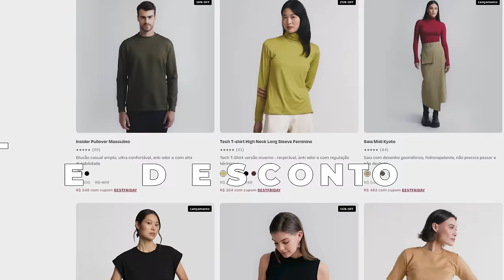PARE de PERDER TEMPO e DINHEIRO com besteira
Nesse vídeo, quero bater um papo sobre um tema que já faz tempo que não abordo com muita ênfase no canal: os investimentos e a importância de utilizar seu tempo da melhor forma para garantir um futuro melhor.

✔️ Gabriel Torres - Hardware - 2ª Edição, de Gabriel Torres

✔️ RB Store, a loja de promoções do canal

✔️ Discord para tirar dúvidas sobre hardware